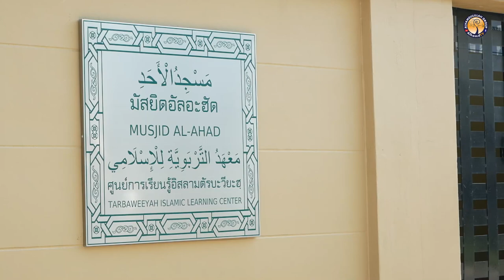AH 3671 ซูเราะห์ อัน-นิสาอ์ อายะห์ที่ 49-58 โดย อาจารย์อับดุลลาตีฟ ตำราเรียง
10.6.66 @ มัสยิดอัลอะฮัด

Tel & Line iD :
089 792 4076 (ดาวุด)
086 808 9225 (อับดุลการีม)
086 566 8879 (อนัส)
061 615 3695 (มุสตอฟา)
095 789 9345 (อามีน)
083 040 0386 (ฟูอาด)